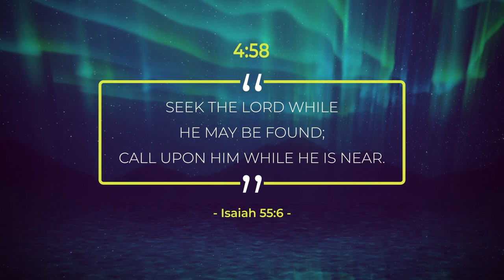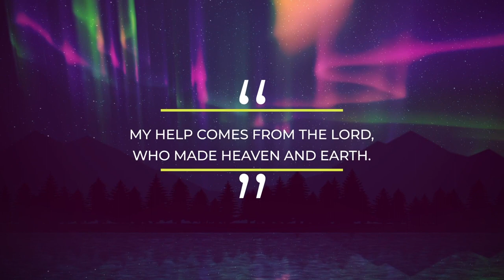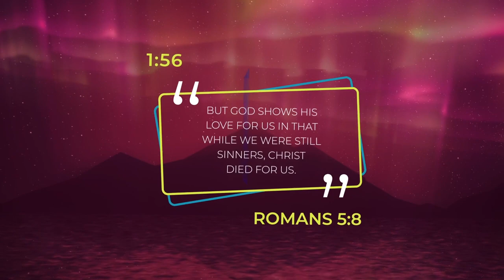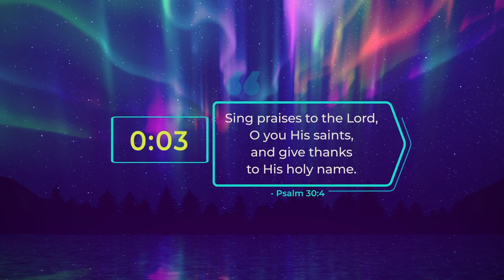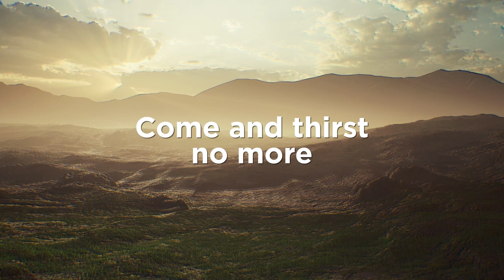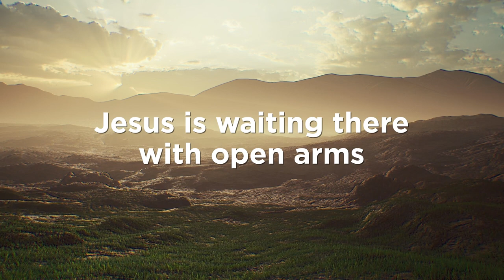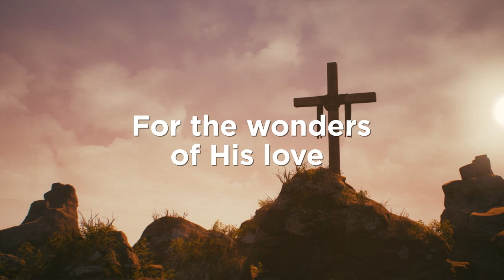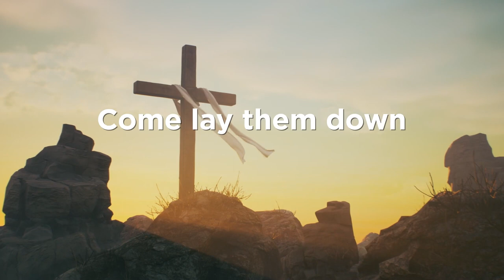How to be extremely wise